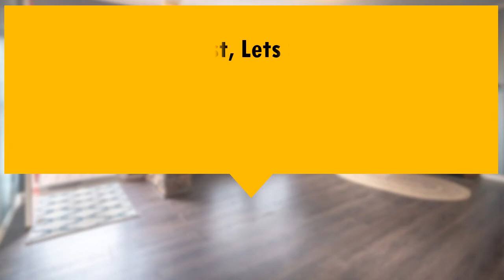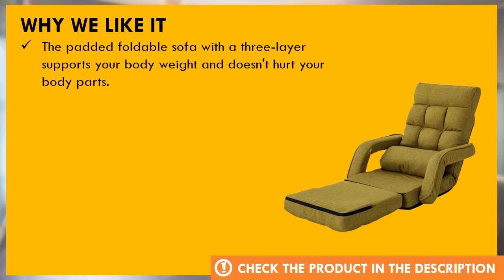EMOOR Multi-Use Folding Chaise Lounge Review - Best Floor Chair To Buy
Based on quality and value for the money, EMOOR Multi-Use Folding Chaise Lounge is one of the best best floor chair to buy on the market right now.

  (product price, dimensions, shipping, etc):

► Contents
0:00 Intro
0:34 Product Specifications
1:03 Product Review
1:22 Product Rating

The padded foldable sofa with a three-layer supports your body weight and doesn't hurt your body parts.
Suitable for a wide variety of scenes like watching TV, playing video games, reading books.
You can relax and sit in the best position with this padded sofa with armrests and adjust the sitting position at 14 angles.
It can be laid entirely flat on the floor and used as a bed.
It also can be folded into a small piece that you can put in your closet when not used.